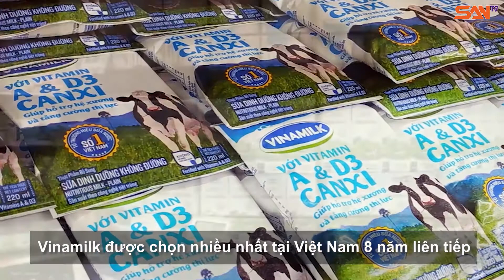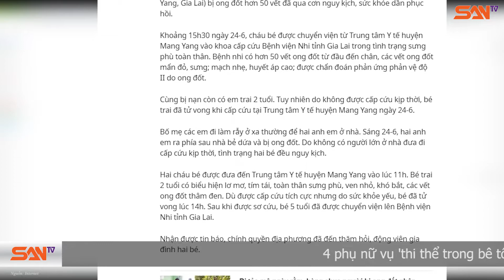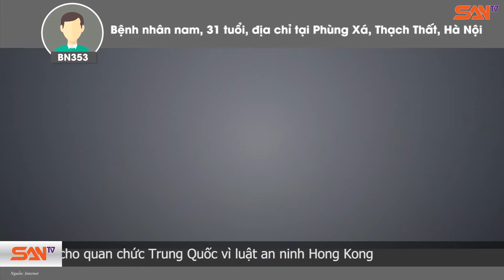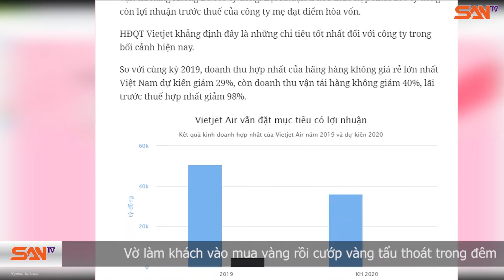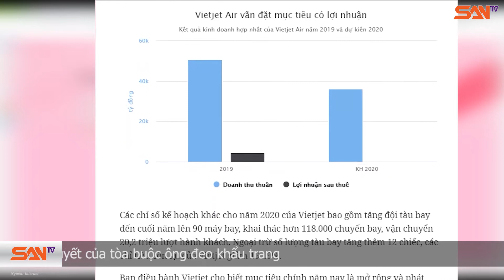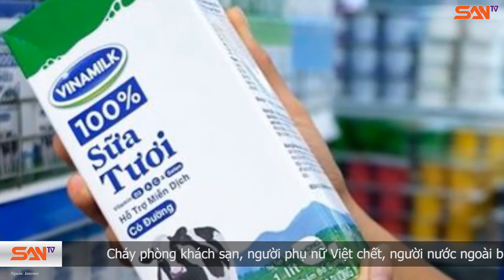85 học sinh nhập viện cấp cứu sau bữa cơm nội trú của trường | SANtv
Vụ nghi ngộ độc thực phẩm này xảy ra khoảng hơn 6h tối ngày 25.6, tại Trường phổ thông dân tộc bán trú tiểu học Cốc Lầu. Theo đó, sau bữa cơm tối khoảng 20 phút, một số học sinh có biểu hiện mẩn ngứa, phát ban. Sau đó, càng lúc càng nhiều học sinh xuất hiện các triệu chứng tương tự, thậm chí còn sốt, tiêu chảy và buồn nôn.
Ngay sau đó, giáo viên đã đưa các em đến Trạm y tế xã, Phòng khám đa khoa khu vực, và Bệnh viện đa khoa huyện để điều trị. Đến 10h đêm, đã có 85/153 học sinh nội trú cùng ăn bữa tối đã nhập viện. Qua ngày hôm sau, Chi Cục Vệ sinh An toàn thực phẩm tỉnh Lào Cai đã cử cán bộ trực tiếp tới cơ sở lấy mẫu thức ăn mang xét nghiệm.
Qua nhận định ban đầu, những học sinh nhập viện nghi ngờ do dị ứng với món tôm xào với cà chua. Trường phổ thông dân tộc nội trú tiểu học Cốc Lầu cho biết, đây cũng là lần đầu tiên món ăn này được đưa vào bữa ăn bán trú.